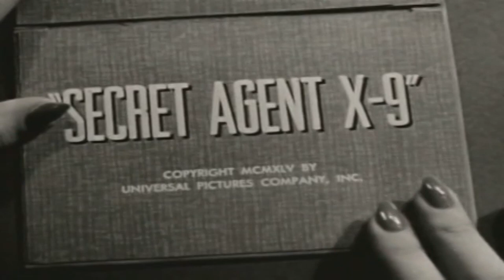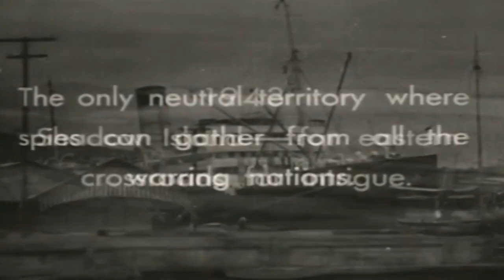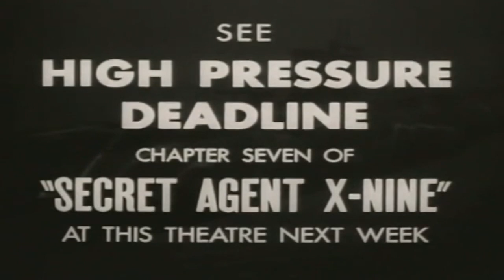Secret Agent X-9 | Strafed By A Zero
American, Chinese and Australian agents join forces to stop the Nazis from getting their hands on the synthetic fuel formula.

Director: Lewis D. Collins, Ray Taylor
Writers: Joseph O'Donnell, Harold Channing Wire, Patricia Harper
Stars: Lloyd Bridges, Keye Luke, Jan Wiley, Victoria Horne, Samuel S. Hinds, Cy Kendall